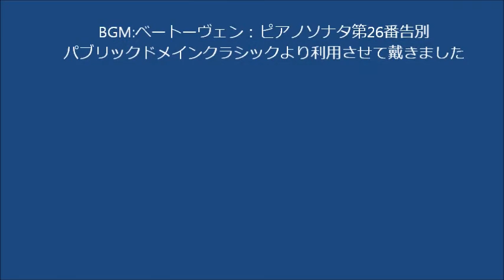下蒜山登山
犬挟峠から下蒜山山頂往復　しっとりとした景観を楽しむ